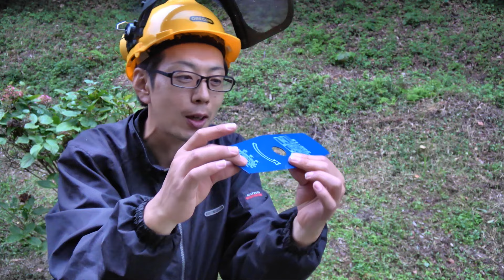ツムラ切込二枚刃ブルーの注意点・良いところ➀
先日ツムラ切込二枚刃を使用して非常に良好な切れ味と
作業性がありすっかり好きになりました。
しかし後から調べると非常にリスクな部分もありましたので
改めてご紹介したいと思います。

■ツムラ 切込2枚刃 ブルー 230mm×1.6mm×2P 1301

■ツムラ切込2枚刃 ブルー305㎜

■草刈りヒデちゃんねるAmazonストア  応援に感謝。
今まで使って良い商品のみ厳選して取り揃えました！！

■楽天ＲＯＯＭ 皆さんの応援がさらなる映像製作に繋がっています

【使用道具】
■マキタ(Makita) 充電式草刈機 80Vmax  MUR012GZ 青